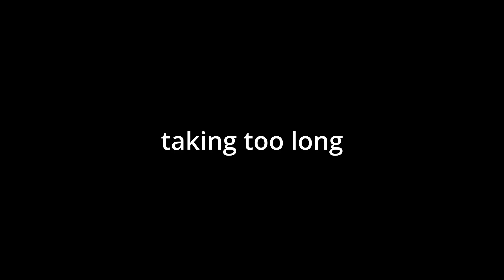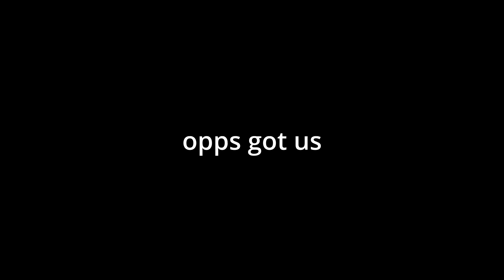Face The Darkness With @ChazyVR.1 ! (TW scary stuff ahead)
ChazyVR and I face our fears in the new Rec Room horror game, Face The Darkness!